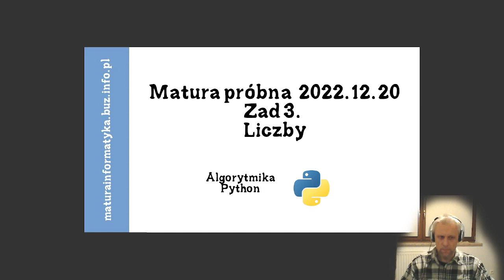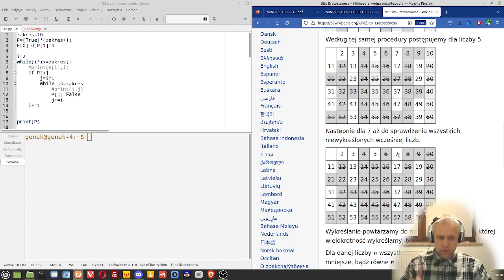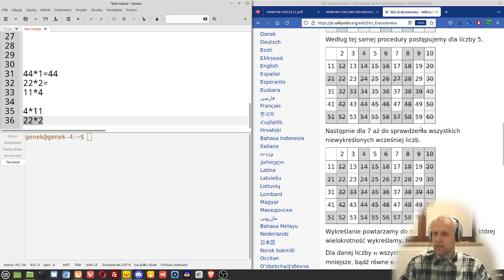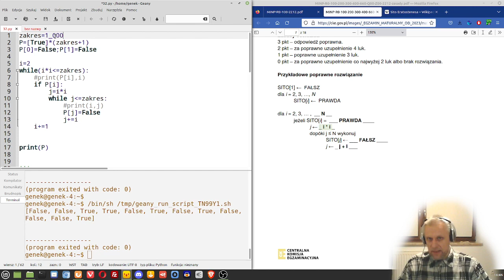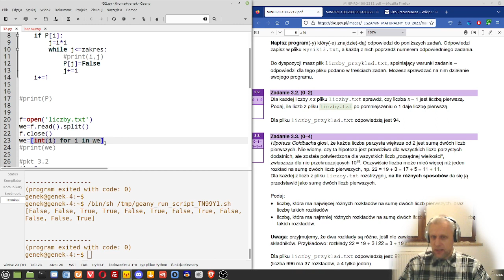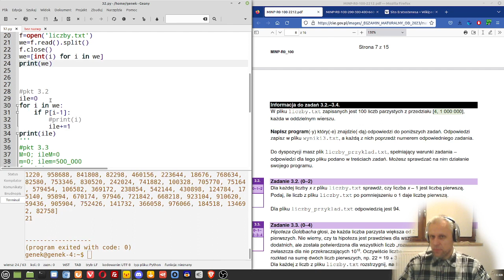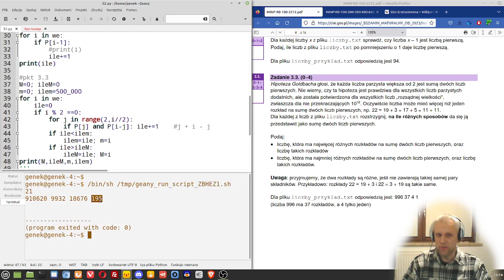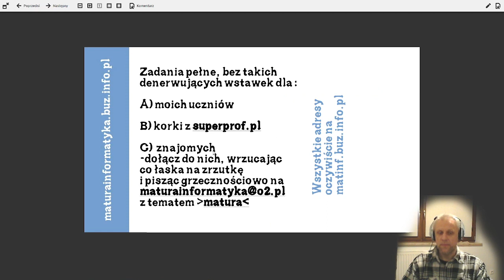Zad 3 Liczby - Matura Próbna 23 CKE - Informatyka - algorytmika/teoria/python